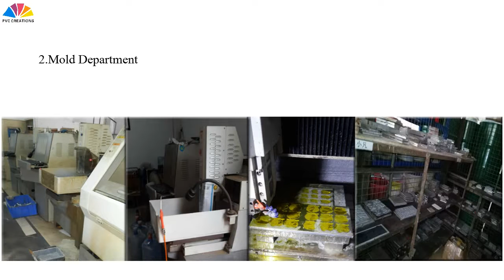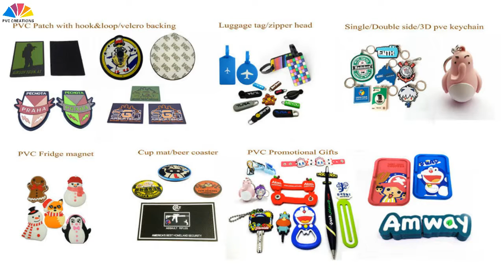Custom PVC rubber keychains/keyrings for company promotional gifts,tourist souvenirs, Decoration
Main products:PVC patches,luggage tag,zipper head,keychain,key cover,cup mats,beer coaster,usb flash disk cover,fridge magnet,cable winder,book mark,ball pen,bottle opener,phone holder.etc pvc promotional gifts